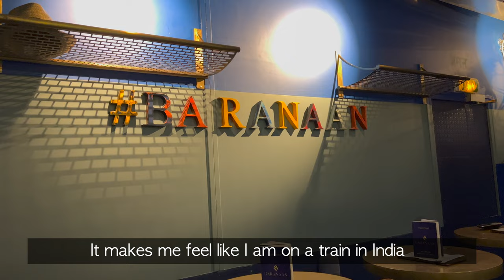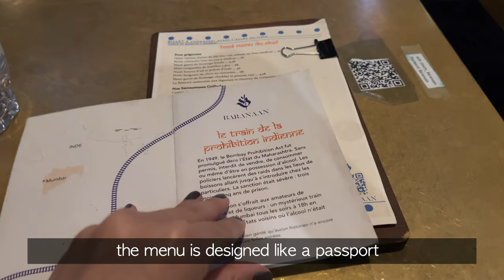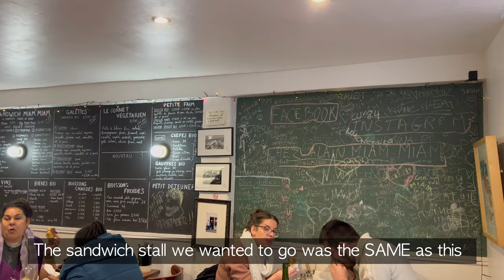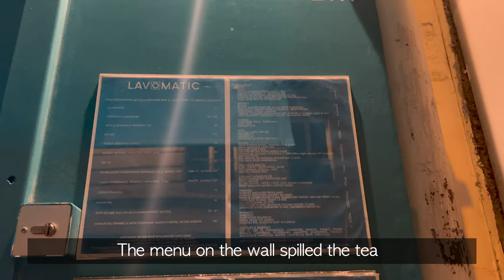Paris Vlog | Secret bars, Street food, Sandwiches Shops...| Walking around north Marais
Hi everyone! I am reuploading this video with some background music removed. Sorry for the inconvenience. 🥺
This is the last Paris vlog and I am very happy to share with you the secret bars and fast-food shops I've discovered in Paris. Paris isn't all about fancy restaurants, there is a great variety in the City of Light. Hope you get a chance to check these places out! 💗💗

Places mentioned:
Miznon Marais
22 Rue des Ecouffes, 75004 Paris, France

BaraNaan Street Food & Cocktail Bar
7 Rue du Faubourg Saint-Martin, 75010 Paris, France

Chez Alain Miam Miam
26 Rue Charlot, 75003 Paris, France

Lavomatic
30 Rue René Boulanger, 75010 Paris, France

Music by Grace Chiang - staying in on Sunday (it is well)